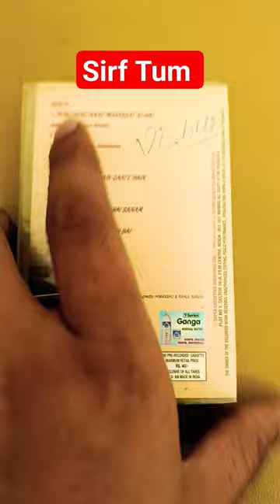Sirf Tum movie audio cassette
Panchhi sur me gate hai
dekho jra dekho kese balkhake chali hai.
dilbar dilbar
jinda rehne ke liye Teri Kasam .